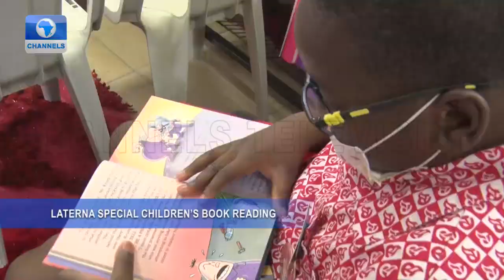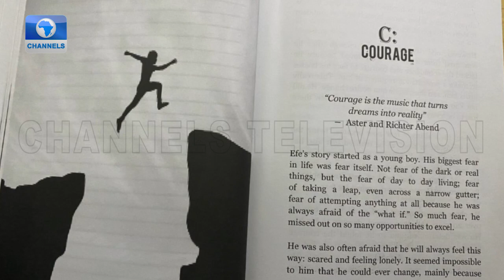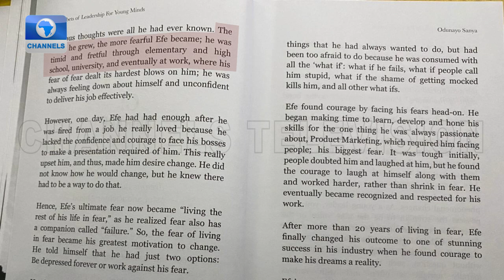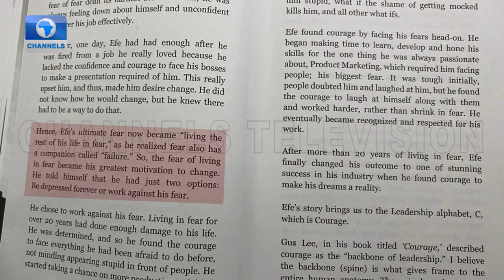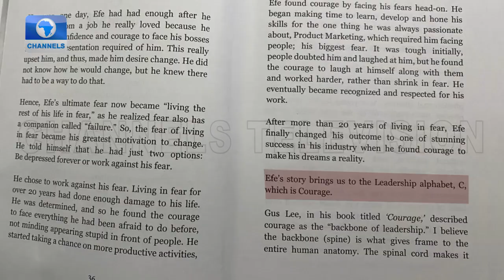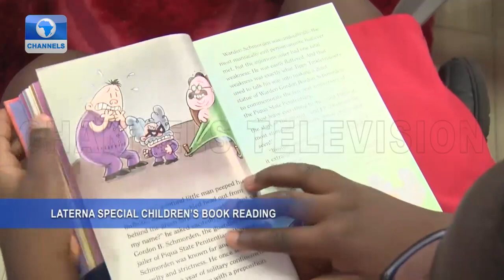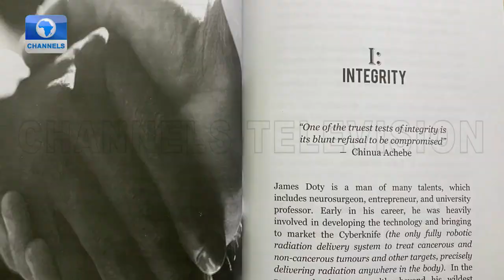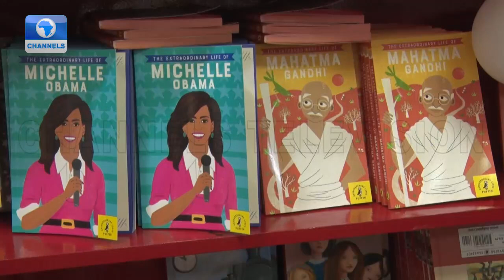Laterna Ventures Advocates Early Reading Lifestyles Among Children